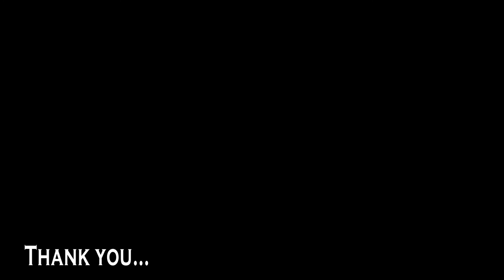Patrol Car Confessionals - Episode 1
We hear you. Your compliments are coming in by the hundreds. In the Walton County Sheriff's Office Public Information Office we love reading them, but we thought it would be MORE appropriate for the folks that they're written about to read your compliments themselves! So, behold! Our first episode of Patrol Car Confessionals featuring some of our FAB deputies here at WCSO. Enjoy!